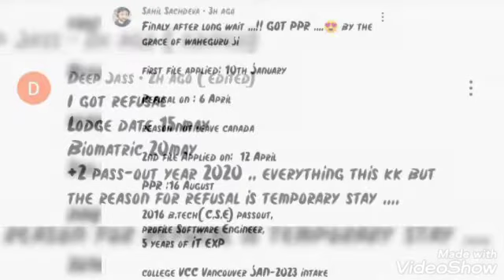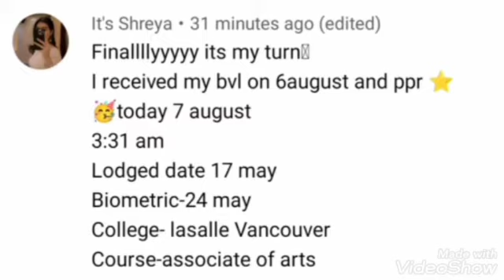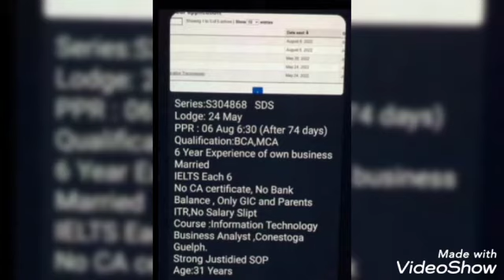7 August PPR timelines/Sunday ppr results/latest ppr Trend/today Canada ppr/part-3